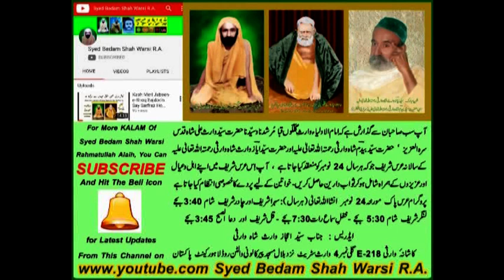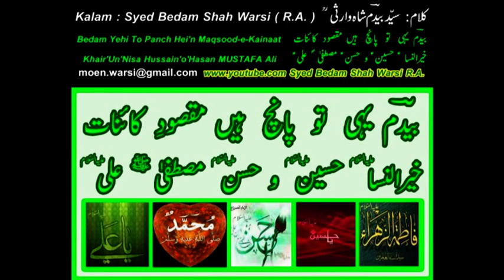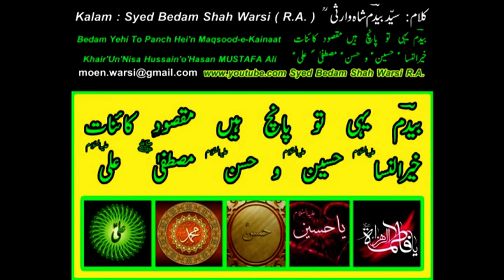Bedam Yehi To Panch Hei'n Maqsood-e-Kainaat ( 2018 ) Kalam Of Syed Bedam Shah Warsi R.A.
i am sharing my collection of Qawalies with video editing,

Qawali : Bedam Yehi To Panch Hei'n Maqsood-e-Kainaat

Manqabat Hazrat Ali Razi'Allah Taala Anho

AT ANNUAL URS SHAREEF WALTON 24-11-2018.

i am dedicating my work to My MURSHID PAK HAZRAT SYYEDNA HAFIZ HAJI SYED WARIS ALI SHAH RAHMATULLAH ALAIH , HAZRAT SYED BEDAM SHAH WARSI RAHMATULLAH ALAIH , HAZRAT SYED AYAZ WARIS SHAH WARSI RAHMATULLAH ALAIH, my Mother and all departed Souls of my family specially my Uncle Mr. Malik Ehtisham Uddin. MAY ALMIGHTY ALLAH BLESS THEM ALL.
AAMEEN,

YA WARIS PAK RAHMATULLAH ALAIH
HAQ WARIS PAK RAHMATULLAH ALAIH